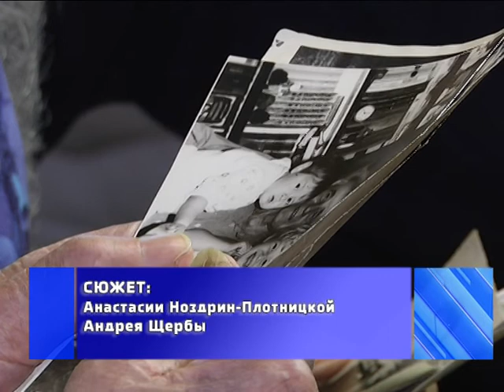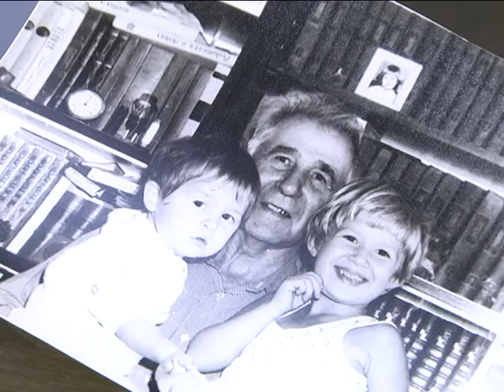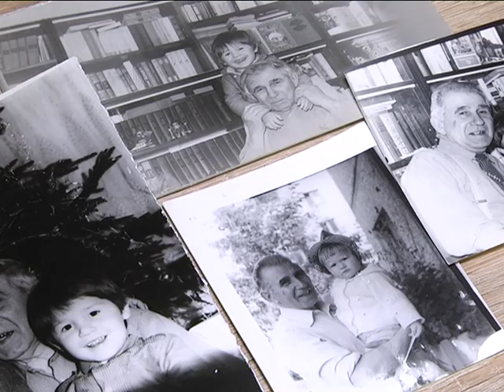2019-02-01 г. Брест. 100-летний юбилей брестчанина Виктора Бельского. Новости на Буг-ТВ.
Прожить век – известное выражение, которое, как правило, подразумевает под собой судьбу человека, с ее радостями и горестями. И пусть не всегда бывает легко, но мы знаем и помним: испытаний пустых не дается, каждое должно стать либо школой жизни, либо наукой на будущее. А ведь, если задуматься: прожить век – целое столетие, наполненное важными государственными  и политическими событиями, личными успехами и достижениями. Это большое счастье, встретить такой юбилей. Именно поэтому людям, встречающим  эту важную дату особое внимание и уважение. Накануне поздравить такого столетнего юбиляра отправились представители администрации Московского района, УВД, молодежь.